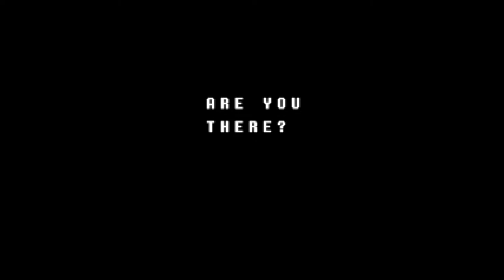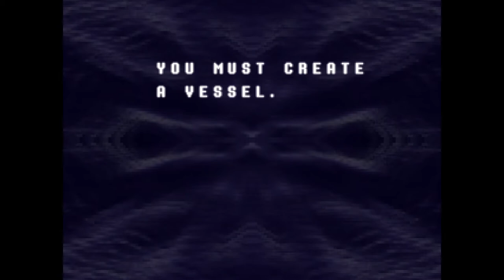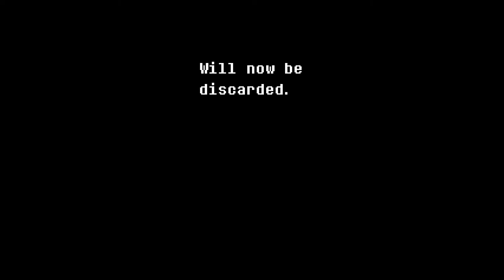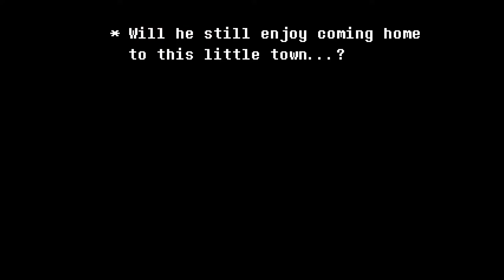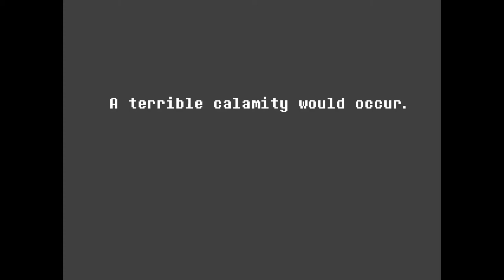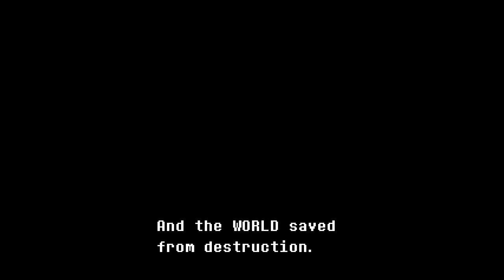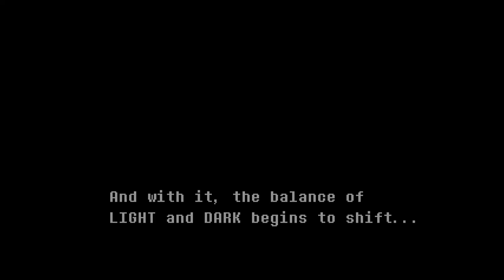SO MANY VOICES!! | Deltarune (Full Game Playthrough)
I had to do soo many voices!! I played Deltarune back when it came out but I didn't have the right equipment to record it.  Now that I have the proper equipment and the recent release of Deltatrune Chapter 2.  Its a good a time as any for me and you to not only get a quick refresher in Deltarune and the lore of Undertale but to also start a new adventure.  Are you ready for jokes, a bunch of voices and bad voice acting!! I know I am!!

I remember watching Jacksepticeye play deltarune but I don't think he got the Deltarune Secret boss. he did make it to the ending of Deltarune though

Hey are you are looking to are looking to pimping up your gaming set up.  Alpha Rigs is a new company that sells gaming decor , figurines, and much more cool stuff.  I am genuinely interested with a good amount of there wares.  and if you use my code AJB123 you not only support me but you will receive 10% off your purchase!!